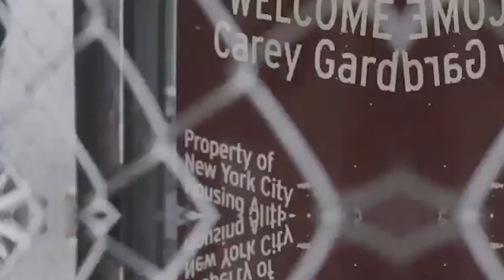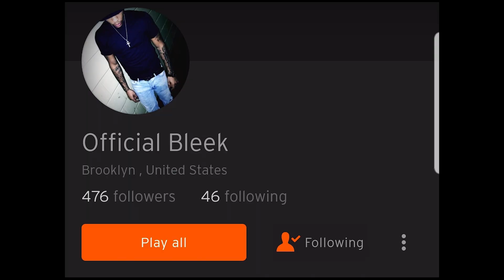Official Bleek stops by to chat with us about his upcoming album and projects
Official Bleek gives insight on new music, projects and plays our Underground Trivia Game "Fill in the rhyme". You can find his music on sound cloud and all digital platforms.
Make sure you follow Official Bleek on all social platforms